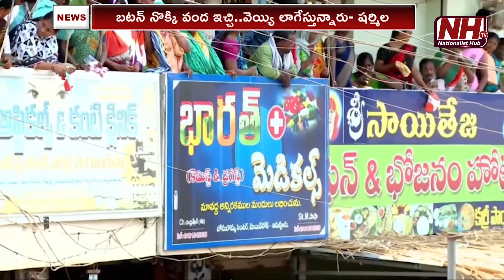YS Sharmila Sensational Commenst On CM Jagan | YSRCP | AP News | NHTV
Our Company account details :
Name : DHARMAGNYA BROADCASTING PVT LTD
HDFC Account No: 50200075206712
IFSC Code: HDFC0008045